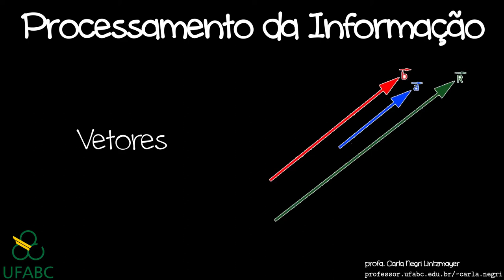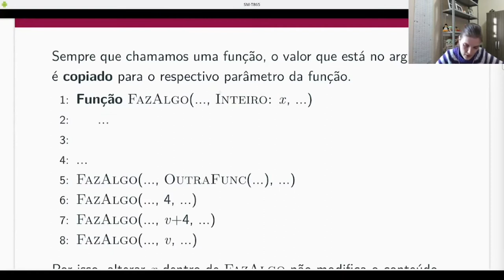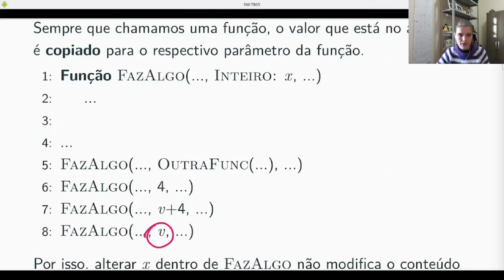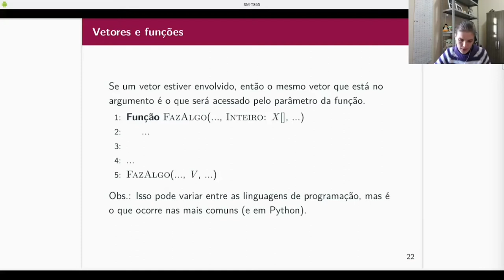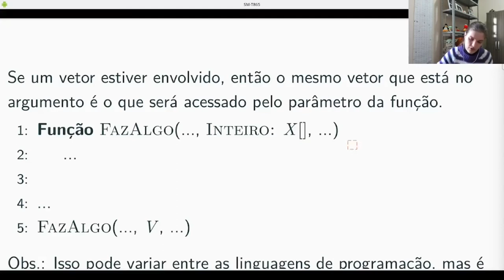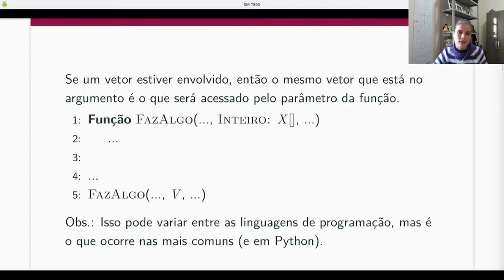PI - Funções e vetores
Como funcionam os vetores dentro de funções.